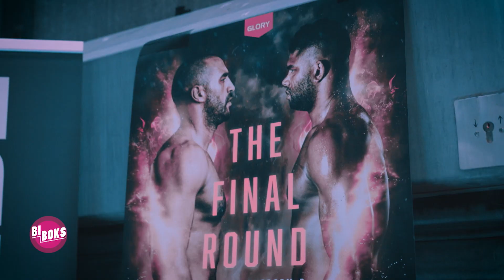BIBOKS TV | Plakshot (S3)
De KNVB heeft vandaag de volgende OneLove-actie geschrapt. Bij andere sporten kun je dat gesprek wél gewoon aangaan.

In Plakshot geeft Roel Maalderink met straatinterviews, sketches en parodieën zijn scherpe blik op de actualiteit én legt hij de absurditeit van de media bloot.
Plakshot zie je elke vrijdagavond om 21.15 uur op NPO 3. En op dit kanaal.